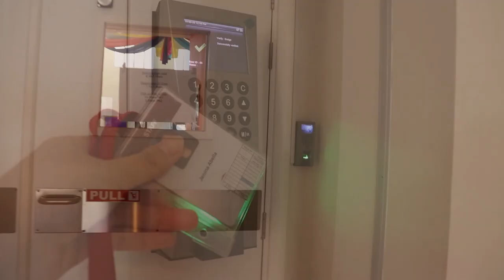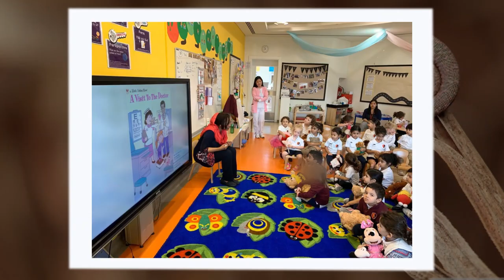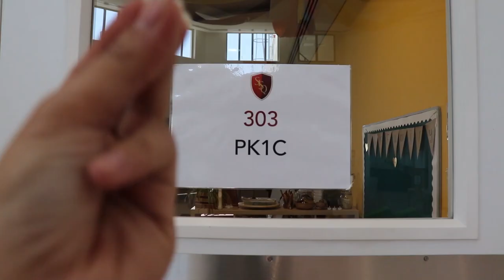See You Later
Looking back on the incredible year that was for our Early Years kids, and looking forward to seeing each other again soon!